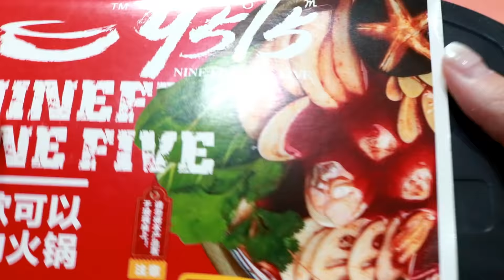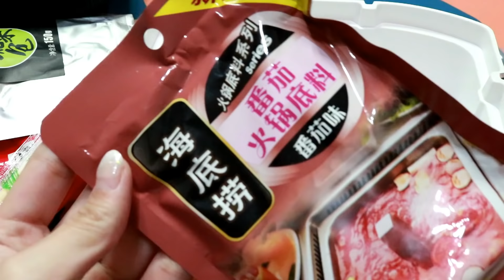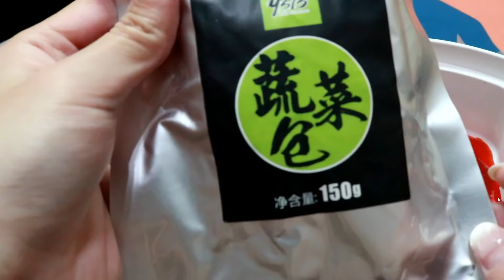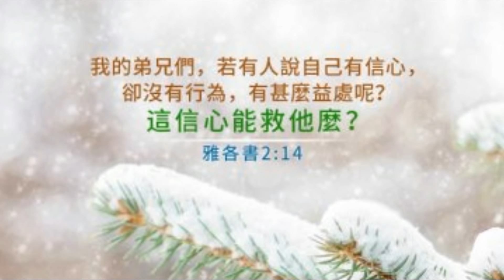★yumiko★ 在新加坡第一次尝试海底捞番茄懒人火锅 | INSTANT SELF BOILING HOTPOT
Hello,大家好,今天要来分享的是海底捞懒人火锅,如果大家在新加坡想要购买可以加我微信,希望大家会喜欢这个视频,如果有什么问题请在底下留言,不要忘记订阅我的频道,谢谢！
■ 在新加坡需要日本代购请加微信:abclienhui